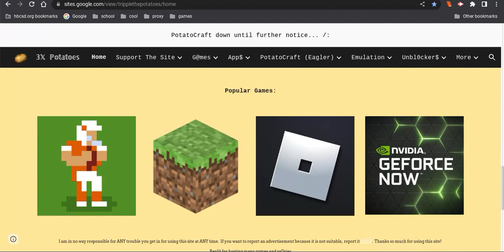Working Unblocker School Chromebook (Episode 34)